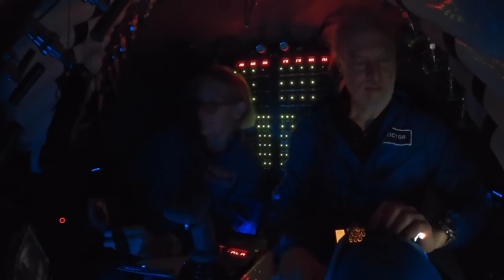Ultra Deep: Exploring the Deepest Places on Earth | OMEGA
Watch the story of OMEGA’s journey to the Challenger Deep with the adventurer Victor Vescovo. As well as plunging to a World Record depth in 2019, the innovative “Ultra Deep” watch also made history in 2020 as Dr Kathryn Sullivan became the first woman to reach the bottom of the world.